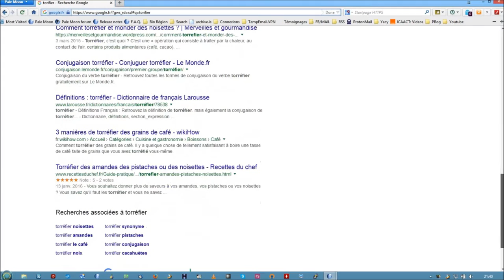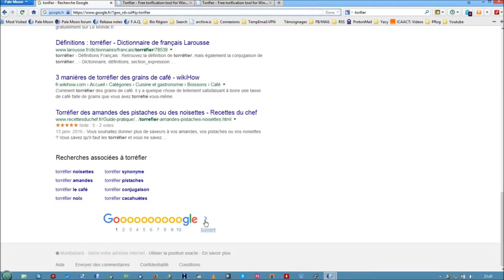Google.fr Censure le logiciel "Torifier"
En cherchant des infos sur le logiciel "torifier" j'ai eu la surprise de voir que depuis google.fr , ça ne renvoyait que des liens synonymes de torréfier le café (!) alors que startpage ou une recherche google depuis un autre serveur donne les bons résultats. Cette constatation a été faite début Janvier 2017 (le 3 il me semble).